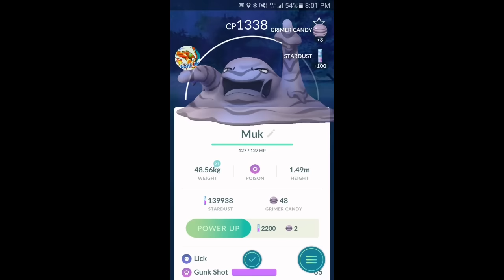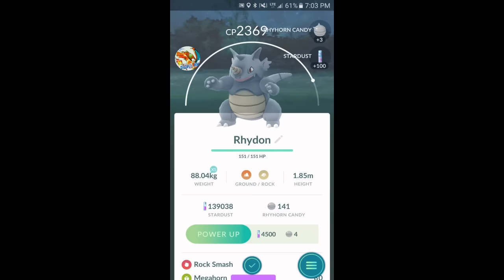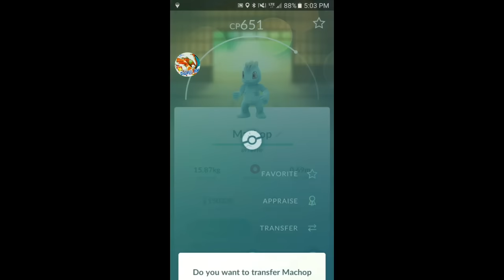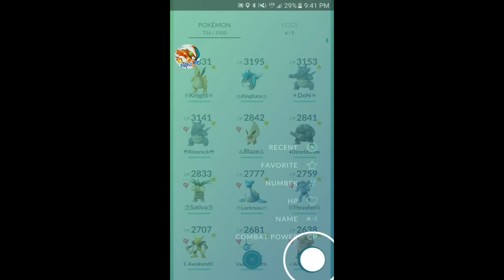Pokémon GO Gym Battles Level 4 Gym Egg Hatches Pichu Rare Catches & more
Pokémon GO Gym Battles Level 4 Gym Rare Hatches and rare catches Muk Flareon Golduck Persian Blastoise Hitmonchan Rhydon Gyarados Golem and more pokemongo pokemon pokémon go in Alaska